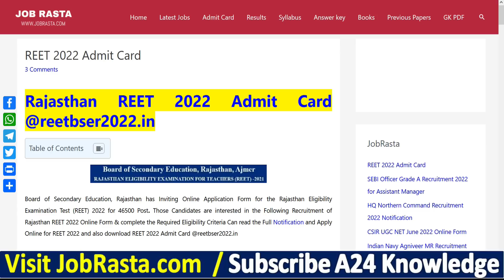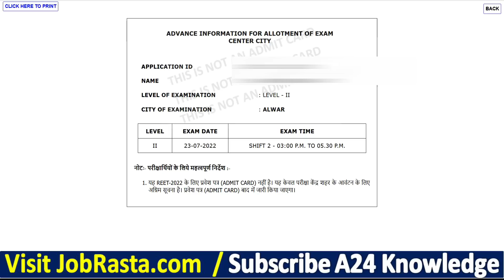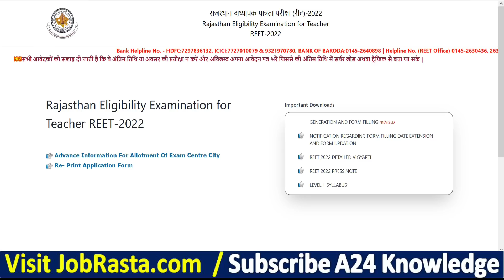REET 2022 Admit Card Download Kaise Kare ¦¦ REET Admit Card 2022 ¦¦ How to Download REET Admit Card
Board of Secondary Education, Rajasthan has Inviting Online Application Form for the Rajasthan Eligibility Examination Test (REET) 2022 for 46500 Post. Those Candidates are interested in the Following Recruitment of Rajasthan REET 2022 Online Form & complete the Required Eligibility Criteria Can read the Full Notification and Apply Online for REET 2022 and also download REET 2022 Admit Card @reetbser2022.in

REET 2022 Admit Card Video Timeline:
00:00 REET 2022 Admit Card
01:03 REET Admit Card 2022